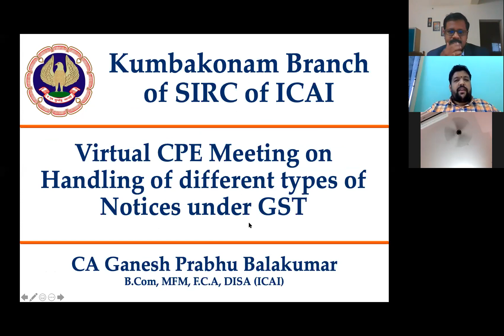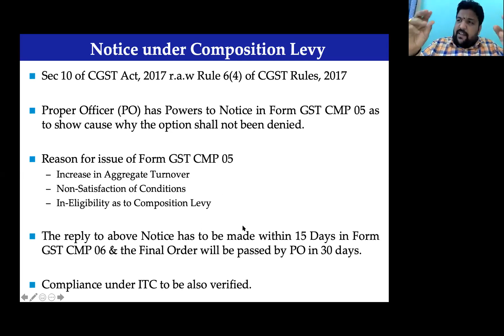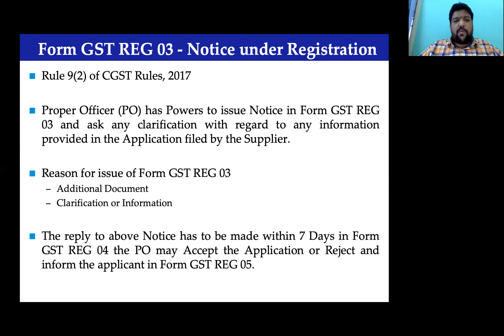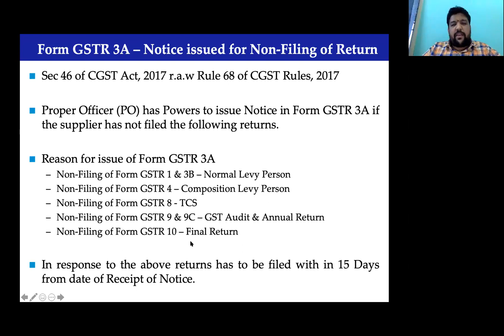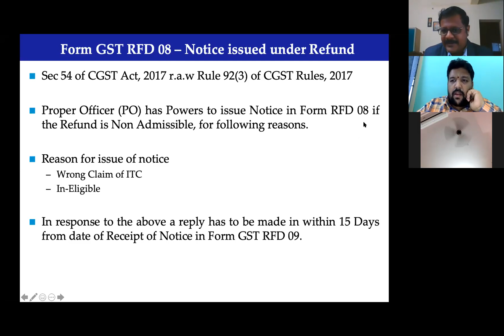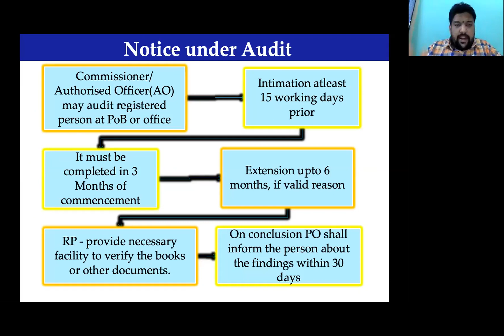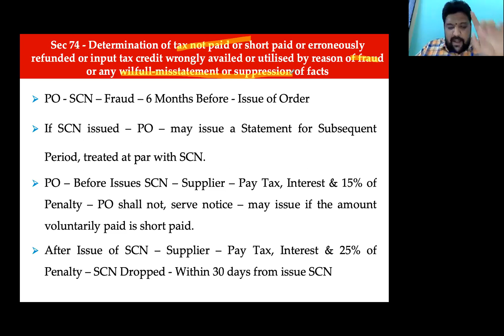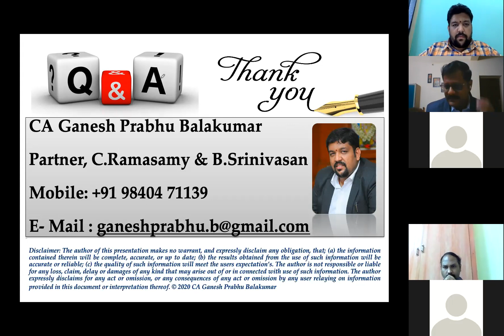HANDLING VARIOUS TYPES OF NOTICES UNDER GST - BY CA.GANESH PRABHU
KUMBAKONAM  BRANCH OF ICAI